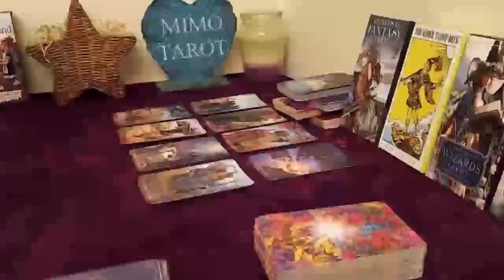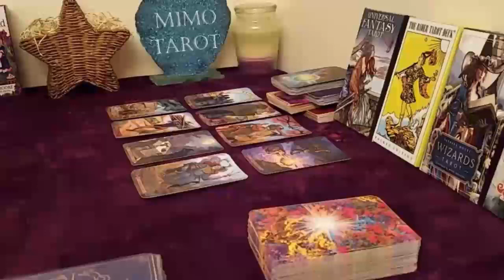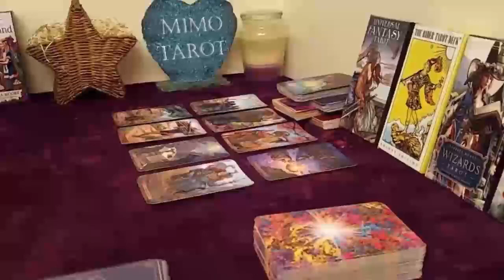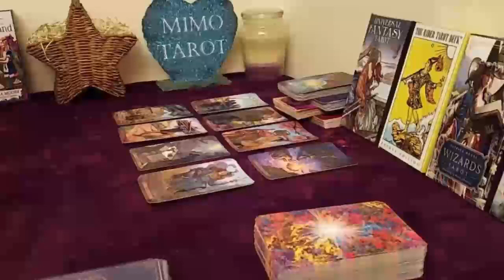AQUARIUS TAROT LOVE READING, THEY WANT TO LIKE THEM AGAIN